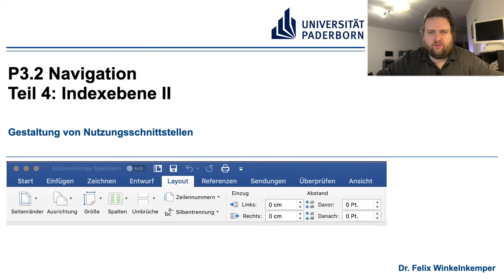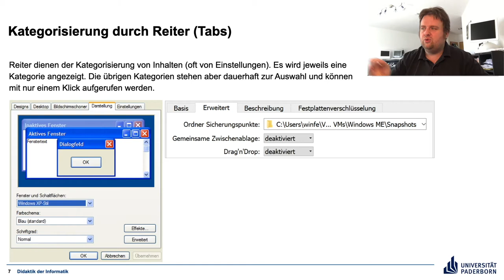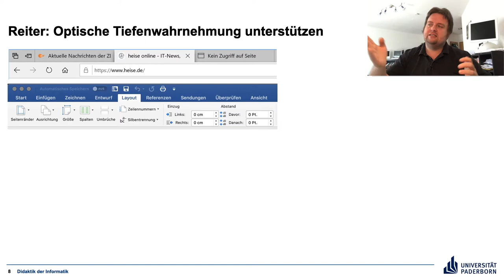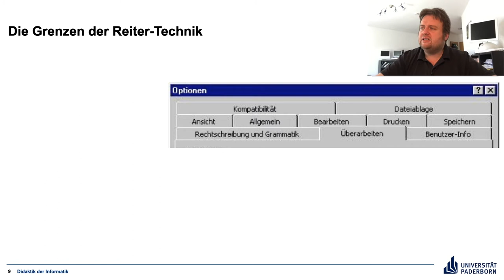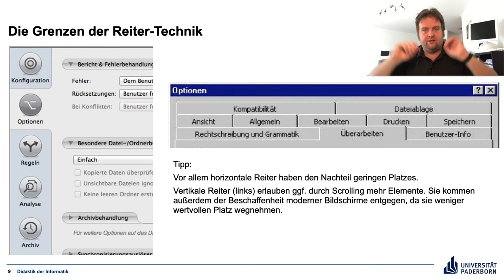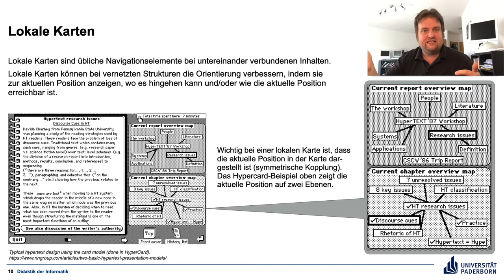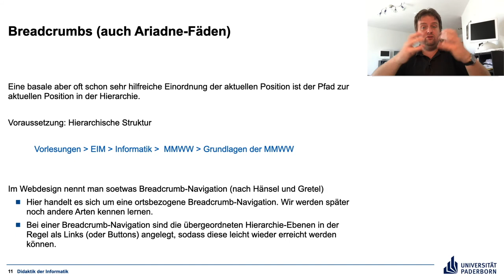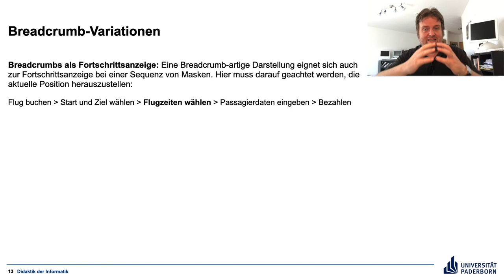P3.2 Teil 4 Indexebene II – Gestaltung von Nutzungsschnittstellen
Navigation auf einem Index - Zweiter Teil